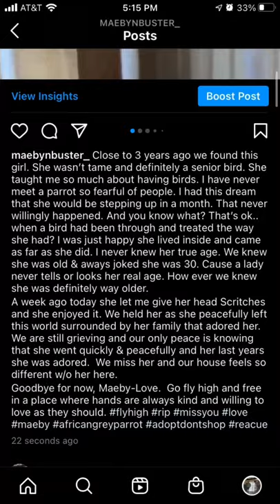Rest in peace Maeby our Congo African grey parrot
Close to 3 years ago we found this girl. She wasn’t tame and definitely a senior bird. She taught me so much about having birds. I have never meet a parrot so fearful of people. I had this dream that she would be stepping up in a month. That never willingly happened. And you know what? That’s ok.. when a bird had been through and treated the way she had? I was just happy she lived inside and came as far as she did. I never knew her true age. We knew she was old & aways joked she was 30. Cause a lady never tells or looks her real age. How ever we knew she was definitely way older.
A week ago today she let me give her head Scritches and she enjoyed it. We held her as she peacefully left this world surrounded by her family that adored her. We are still grieving and our only peace is knowing that she went quickly & peacefully and her last years she was adored. We miss her and our house feels so different w/o her here.
Goodbye for now, Maeby-Love. Go fly high and free in a place where hands are always kind and willing to love as they should.